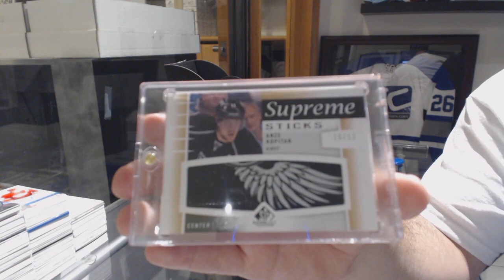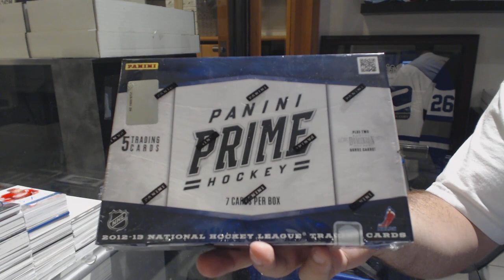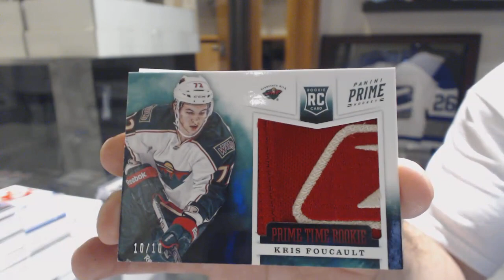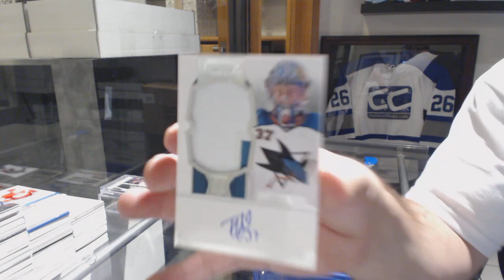2018 CNC Infinity Mystery Hockey Box Break - C&C GB #8728